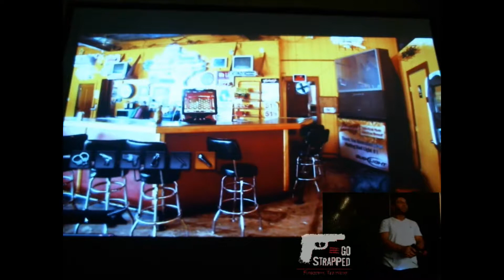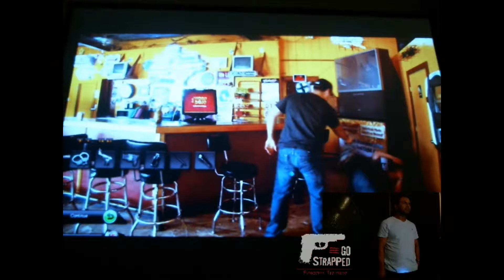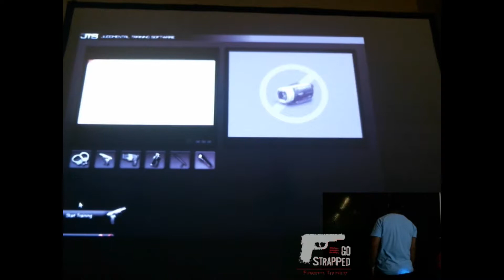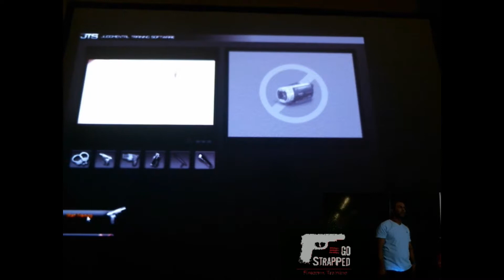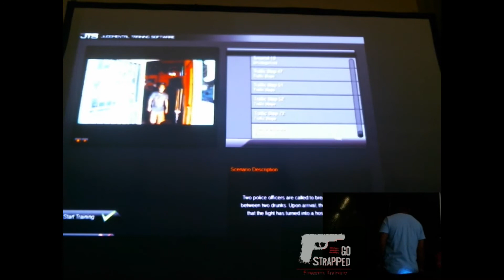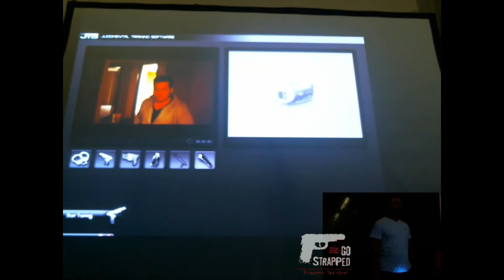LaserShot Handgun Simulation 07-09-17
Prior Go Strapped LTC/CHL students running through scenarios on our new LaserShot system!  Don't let your training end with just the standard licensing class!